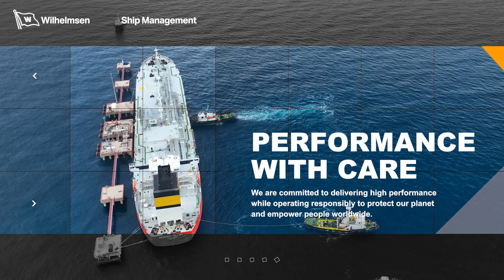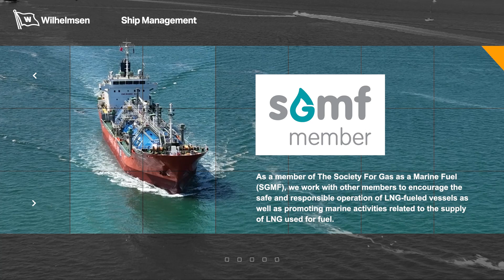See you @ Gastech Houston 2024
As a leading global ship manager specializing in gas tankers, we're excited to showcase our comprehensive solutions at 𝗚𝗮𝘀𝘁𝗲𝗰𝗵 𝗛𝗼𝘂𝘀𝘁𝗼𝗻. With a proven track record in managing FSUs, FSRUs, VLGCs, and LNG Bunkering Vessels, we are your trusted partner for maritime success.

Our core competencies include:
• 𝗧𝗲𝗰𝗵𝗻𝗶𝗰𝗮𝗹 𝗠𝗮𝗻𝗮𝗴𝗲𝗺𝗲𝗻𝘁: Ensuring operational excellence through a robust safety culture, expert teams, and advanced technology.
• 𝗖𝗿𝗲𝘄 𝗠𝗮𝗻𝗮𝗴𝗲𝗺𝗲𝗻𝘁: Delivering competent crew solutions with our global network of manning offices and training centers.
• 𝗢𝗣𝗘𝗫 𝗠𝗮𝗻𝗮𝗴𝗲𝗺𝗲𝗻𝘁: Optimizing vessel operations for cost-efficiency, efficiency, and financial performance through proactive expenditure monitoring.

Visit us at 𝗦𝘁𝗮𝗻𝗱 𝗔𝟰𝟮𝟮𝗖, 𝗛𝗮𝗹𝗹 𝗔, 𝗡𝗼𝗿𝘄𝗲𝗴𝗶𝗮𝗻 𝗣𝗮𝘃𝗶𝗹𝗶𝗼𝗻 from 𝟭𝟳𝘁𝗵 𝘁𝗼 𝟮𝟬𝘁𝗵 𝗦𝗲𝗽𝘁𝗲𝗺𝗯𝗲𝗿 to learn how our expertise can elevate your maritime operations. Let's navigate the future of maritime together!